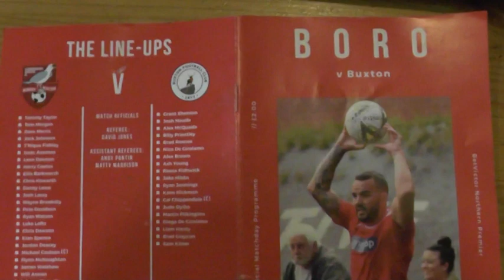Scarborough Athletic FC 1 v 1 Buxton FC 17 08 2019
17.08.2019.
BetVictor Northern Premier League Premier Division .
Scarborough Athletic FC 1 v 1 Buxton FC .
The Flamingo Land Stadium .
ATT 1157.